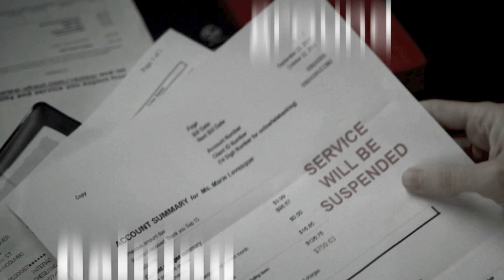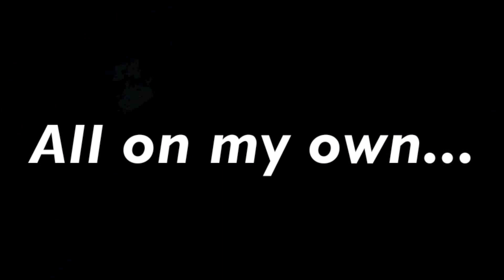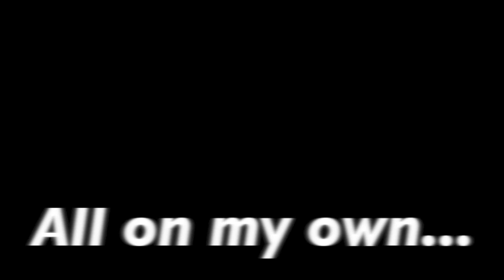X-In by Blanket Barricade (Official Lyric Video) - indie alternative prog rock song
X-In by Blanket Barricade (Lyric Video)

"X-In" is from Blanket Barricade's debut album "Parade Bells".
Check out the rest of album and music videos to hear more indie rock and epic progressive art rock songs like this one.

Official Lyric Video Credits:
"X-In" written by Wesley Krauss and performed by Blanket Barricade.
Lyric design: Wesley Krauss
Executive Producer - Wesley Krauss
Producer / Writer / Director - Marshall Axani
Associate Producer - Chris Judson

Pudding Chef - Nicole Fairbrother
Food Critic  - P. Lynn Johnson
Passerby - Oliver Castillio
Patrons - Sandra Chamberland-Auger, Adam Van Loo, Marissa Goodvin-Margaretson, Shawn Goodvin-Margaretson, YC Chan, Emily Krauss, Nelly Fargeon, Adarsh Fernando, Pascale Cyr
Bandmates - Wesley Krauss, Samuel Li, Mary-Lee Neron, Myles F, Steve McArthur
Pudding Chef Hand Model - Gaby

Director of Photography - Martin Dudzik
Production Designers - Bardia Garshasebi & Janice Rae
1st Assistant Director - Diana Donaldson
A-Cam Operator - Chris Moone
B-Cam Operator - Martin Dudzik
Steadycam Operator - Chris Moone
1st AC - Jonathan Williams
Key Gaffer/Grip - Brett Fernets, Jonathan Williams
On Set Dresser / Props - Sara Quine
Hair / Makeup - Laura Moxon
Editor - Marshall Axani
Color Corrector - Martin Dudzik

Shot on location at The Rebellious Tomato - 16th Avenue Location

Grip and Lighting Gear From PS Production Services Vancouver

Monitor Rental from 604CameraRentals

Special Thanks To: Judy Lin, Jeff Reusch, Peter, Jennifer, & Emily Krauss, Evan Meriwether, Dylan Cooper, Douglas Kerr, Gaby, The Axani Family,

Lyrics:

The dreams we hold freshen up the day
Gaining ground while nightmares sleep away

No need to cry when life is perfect
Don't make a fuss it's just not worth it
On and on one day one day
Don't make a fuss unless you're worth it
On and on day by day

Once a long while ago I let loose, you took hold
Blinded by sights of gold stars in your eyes
Can you fill up these hollow sacks spit back the dirty laughs
I've got to take a pass all on my own

Copyright - Wesley Krauss (Blanket Barricade) 2016 / 2017.